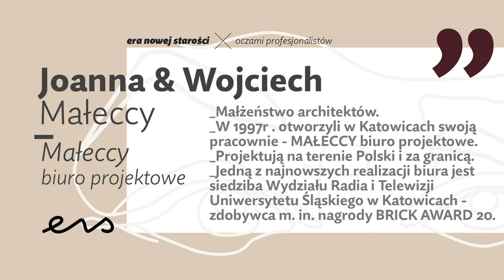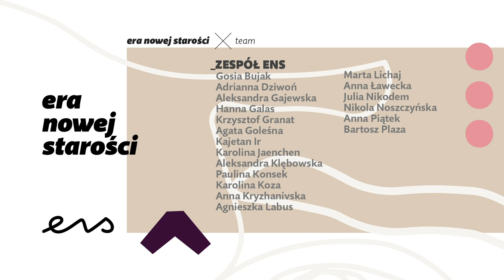#10 ENS x Joanna & Wojciech Małeccy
_małżeństwo architektów
_współtworzą pracownię MAŁECCY biuro projektowe
_do ich projektów należą między innymi: wielokrotnie nagradzany Wydział Radia i Telewizji w Katowicach oraz Osiedle Nowy Werdon w Rudzie Śląskiej.